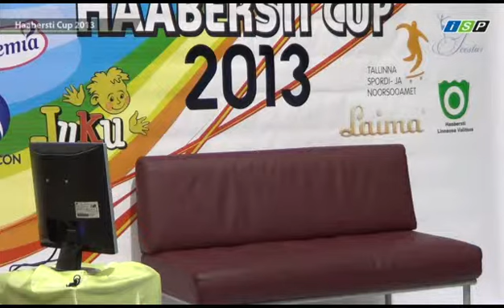Emilija REIMANE Haabersti Cup 2013 SP